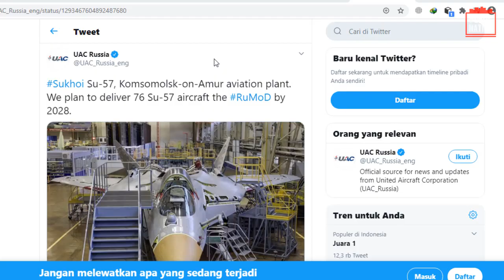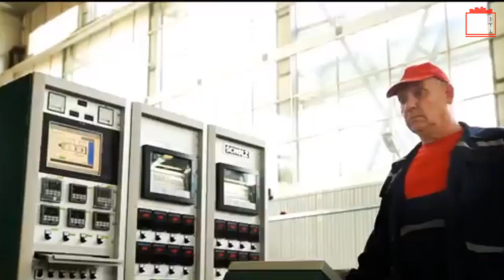Benarkah Turki Akan Bergabung Dalam Proyek Jet Tempur Su-57 Rusia?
Pesawat tempur Su-57 disebut-sebut sebagai yang paling maju di Rusia, tetapi masalah teknis dan pendanaan telah mengganggu program tersebut, meskipun program tersebut terus berjalan. Beberapa negara mungkin ingin membeli pesawat tempur di masa depan, atau mungkin membeli program itu sendiri, lansir National Interest.